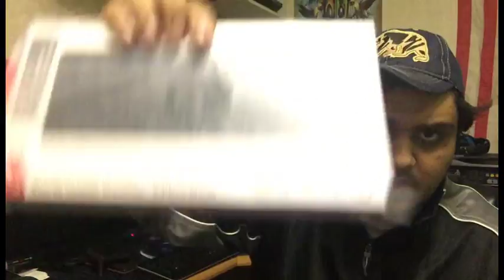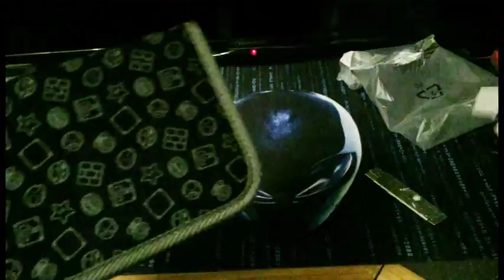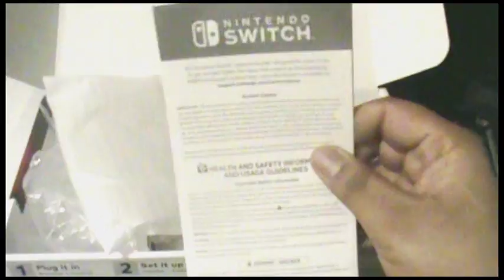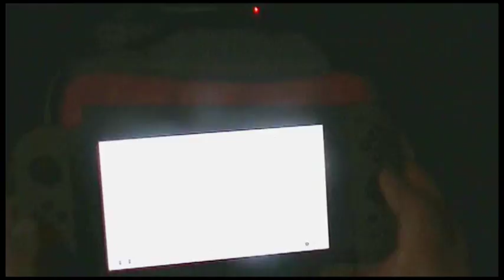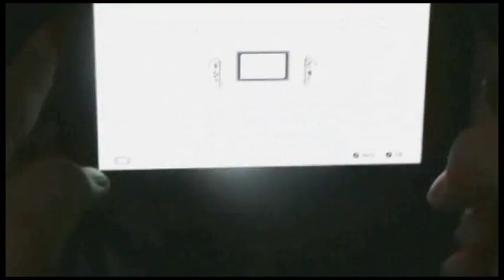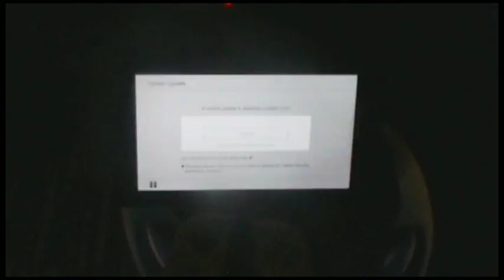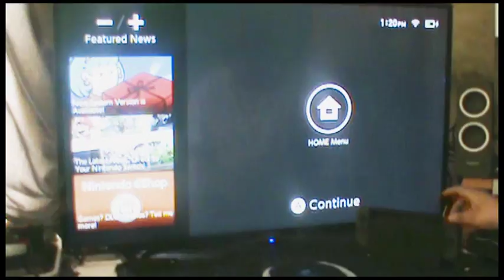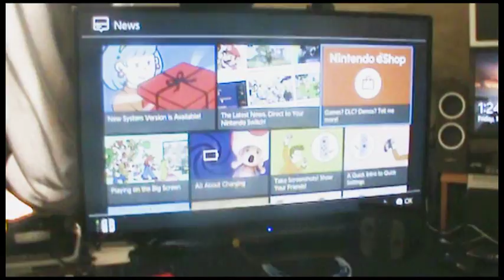Nintendo Switch Unboxing & Setup (PART TWO) #29 2/2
NOTE:  I am not being sponsored/paid by any company or person for any videos I make on to my YOUTUBE OR TWITCH channel.  The product belongs to the originated owners which are the companies of each products.

If you wish to support my Twitch or YouTube channel(s) you can donate 'cause it take whole lot of work and effort making these videos also not to mention the equipment to make content for the viewers.  Not that If anybody give a $h*!.